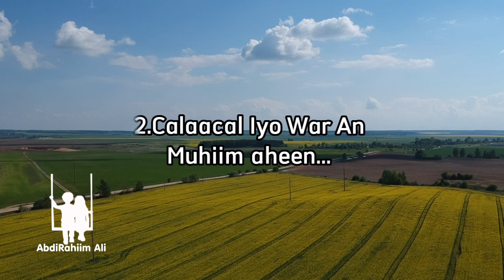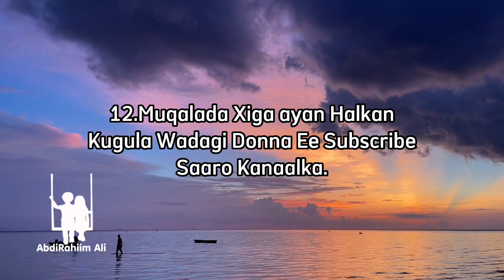12.Arimood Hadi Ad Weli Ku Dhaqanto Weligaa Heli Meysid Qofkas Waa Daleysa Un ! || Jaceyl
12.Arimood Hadi Ad Weli Ku Dhaqanto Weligaa Heli Meysid Qofkas Waa Daleysa Un ! || Jaceyl

thank U And Welcoms

Mahadsanidiin...